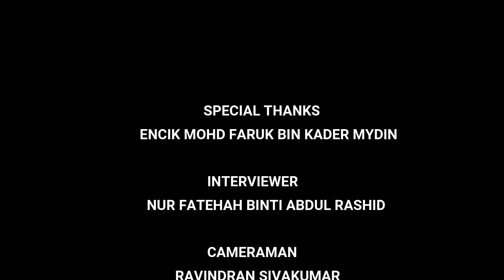Terjah wartawan RTM | Mohd Faruk Bin Kader Mydin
Video news by

Thivyasree Ramesh Kumar ( 261625 )
Ravindran Sivakumar ( 262961 )
Nur Fatehah binti Abdul Rashid ( 265666 )